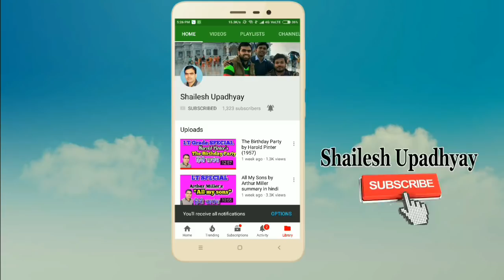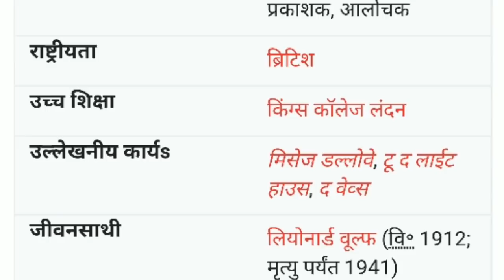Mrs. Dalloway summary (in Hindi) by Virginia Woolf (1925) मिसिस डल्लोवे हिंदी में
Mrs. Dalloway summary in Hindi by Virginia Woolf (1925)

L.T. Grade 2018 English Chapterwise Solved papers

UPPSC LT Grade Assistant Teacher Samanya Adhyan Guide 2018

A Companion to ASSISTANT TEACHER (Trained Graduate Grade)
sudhir kumar Arora